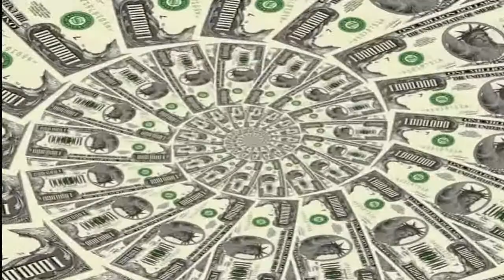How To Win The Powerball Lottery Strategies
Powerball 20190320

The numbers drawn for the $625 million jackpot were: 24, 25, 52, 60, and 66 and the Powerball was 5.
A whopping $750 million, with a cash value of $465.5 million, is now up for grabs, according to Powerball.